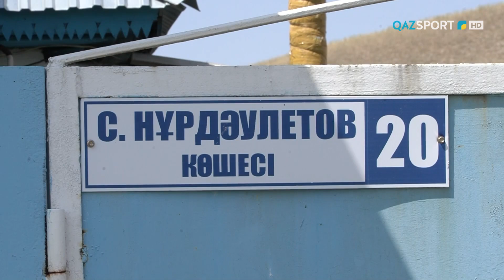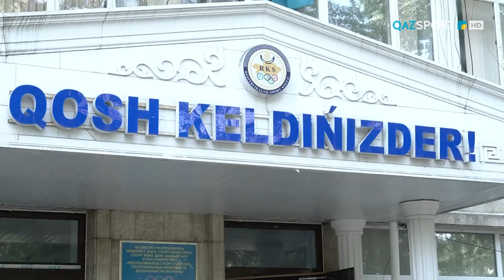«Қайрат Капитан». Қайрат Нұрдәулетов. Деректі фильм